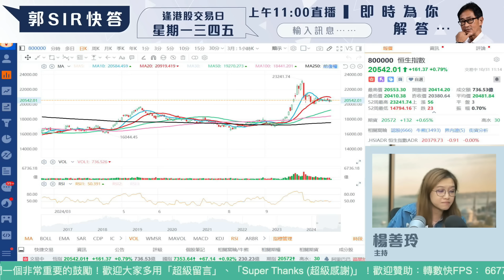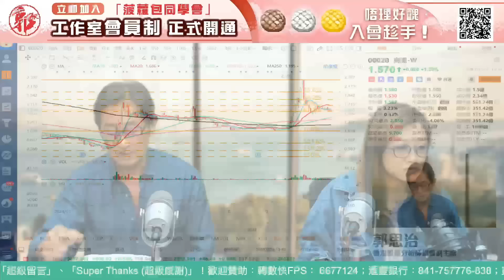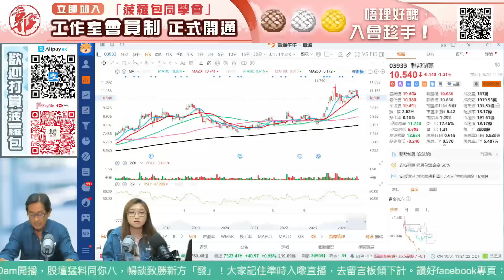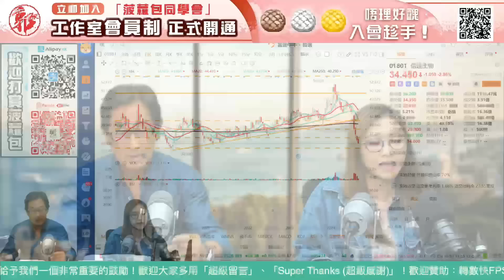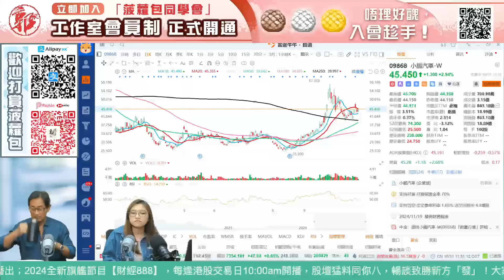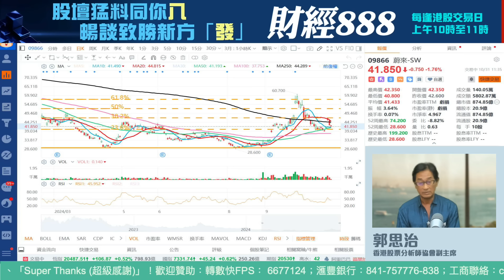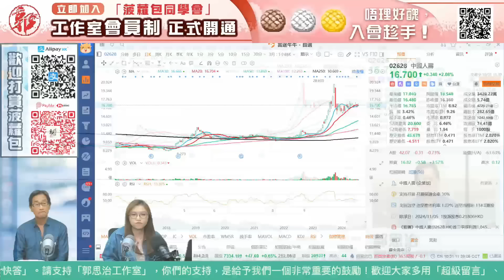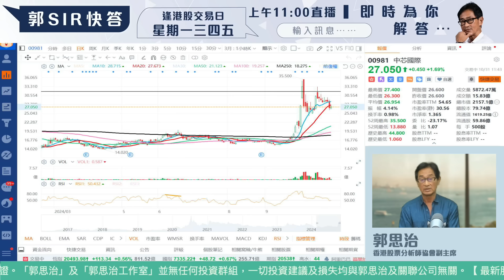【郭Sir 快答 即時為你解答】2024-10-31 郭思治 楊善玲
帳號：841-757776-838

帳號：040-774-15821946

00:00【郭Sir 快答 即時為你解答】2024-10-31 郭思治  楊善玲
00:10 大市
03:40 吉利汽車 (0175.HK)
05:15 商湯－Ｗ (0020.HK)
07:22 聯邦制藥 (3933.HK)
09:13 昆侖能源(00135.HK)
11:10 金山軟件 （03888）
13:15 中國平安 (2318.HK)
15:14 信達生物 (1801.HK)
16:59 小鵬汽車 （09868） 20:03 蔚來－ＳＷ (9866.HK)
22:17 南方東英黃金期貨每日槓桿(2x) 產品 (07299.HK)
23:59 中國電信 (0728.HK)
25:04 中國人壽 (2628.HK)
26:24 小米(01810)
28:03 中芯國際 (0981.HK)
👍🏻讚好Facebook 專頁：
♥️郭思治工作室：
🌎追蹤Instagram：
💪🏻股壇大隻佬－郭sir 郭思治 Kwok.sir：